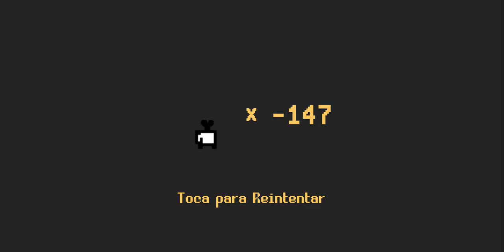Die Again: Juego De Troll-(Gameplay 4)-Niveles Del 56 Al 70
Die Again: Juego De Troll - Gratis

Un fantástico, bobo, loco y siempre te hace reír

¿Te atreves a ganar este Die Again?
- Imposible pasar los 120 niveles.
- Estilo de plataforma 2D simple pero no fácil de ganar.
- Mil trampas y ¡guau cuando juegas!
- No rompas tu teléfono porque es fantástico y tonto.
Jaja, ¡buena suerte para ti!